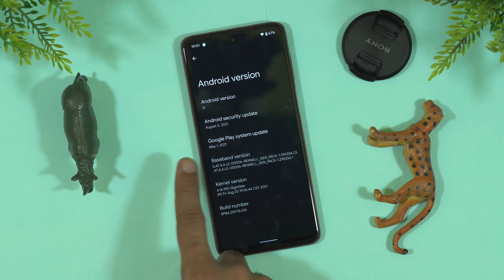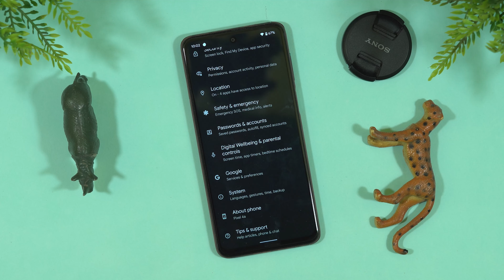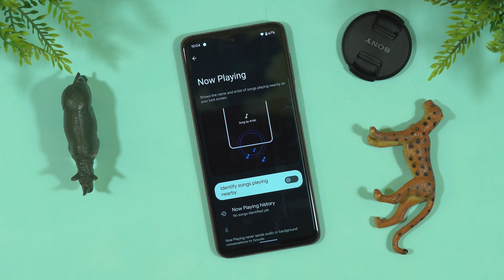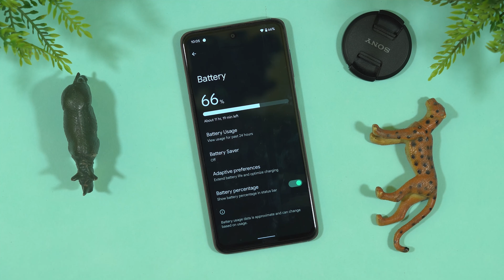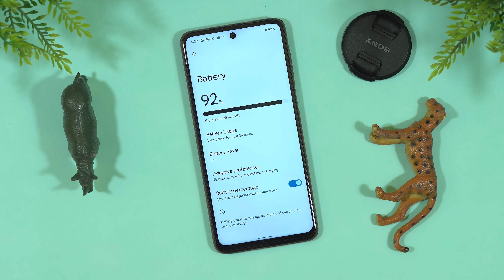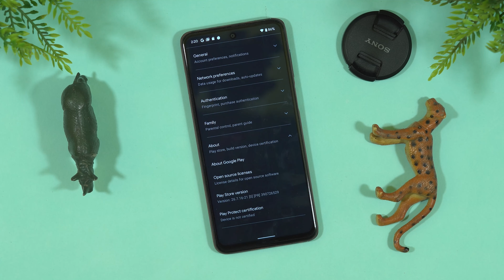(Miatoll) Android 12 Beta 4.1 for Poco M2 Pro Review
Credit - @henloboi

Changelogs:
• Switch to Pixel thermal and Pixel power HAL
• Drop inbuilt magisk
• More misc vendor optimizations

Pixel S Beta 4.1 - Port | Android 12.
Updated: 26/08/'21

android 12 beta 4.1
android 12 beta 4.1 released
google android 12 beta 4.1
android 12 beta 4.1- what's new
android 12 features
android 12
android 12 real test
android 12 new features
android12
android 12 notifications
android 12 sroll screenshot
pixel 3 android 12
install android 12
pixel 4 android 12
beta 4
google pixel 4a
What's NEW??